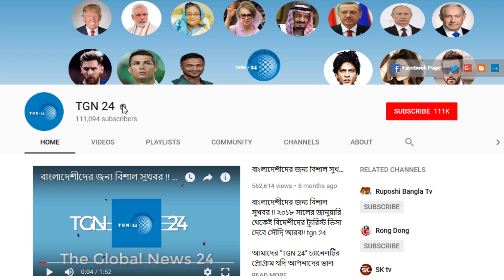সৌদি আরবে আরো কঠোর হচ্ছে আইন। আইন লঙ্ঘনকারীদের শনাক্ত করতে উচ্চ প্রযুক্তির বাস্তবায়ন শুরু